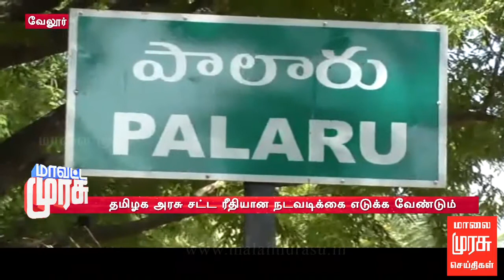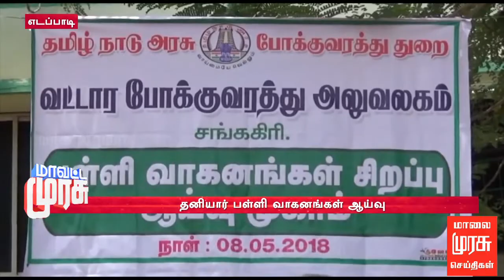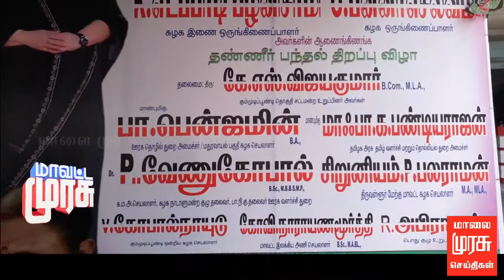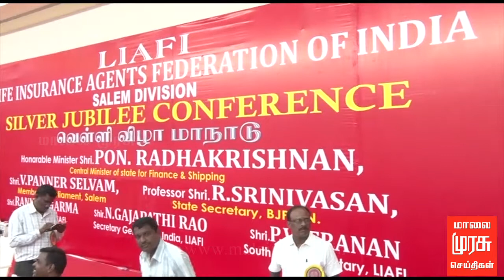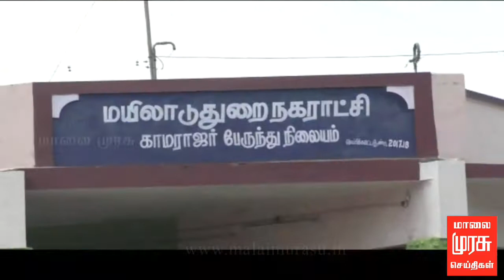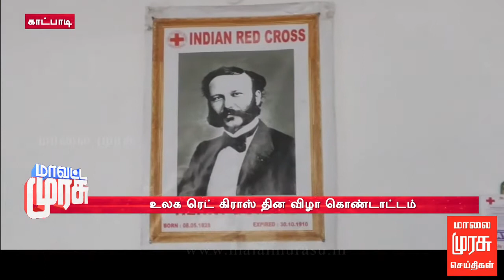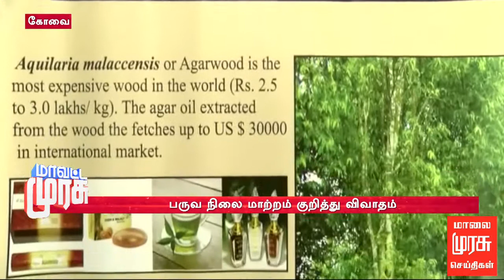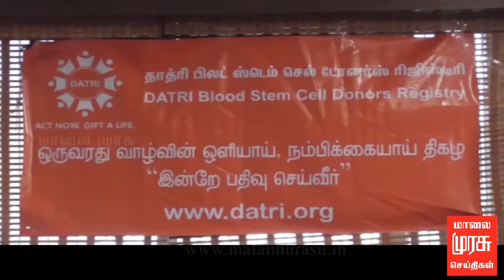MAVATTA MURASU | மாவட்ட முரசு : 09/05/2018